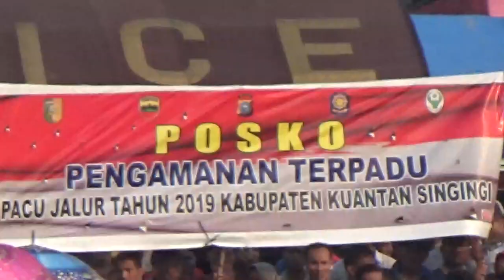Wajah - wajah sporter limbago sati dan pahlawan kuantan